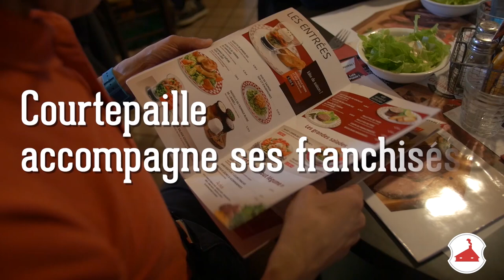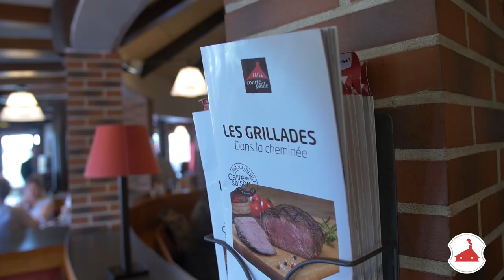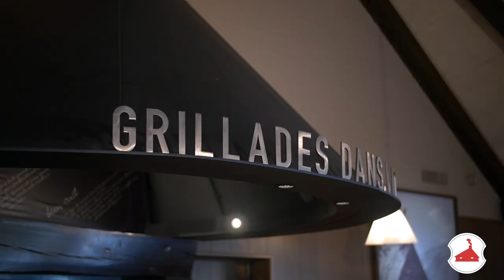Courtepaille : restaurant grill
Vincent Quandalle PDG Courtepaille